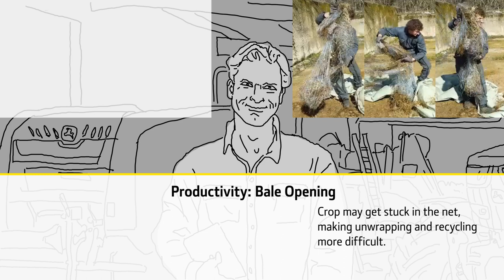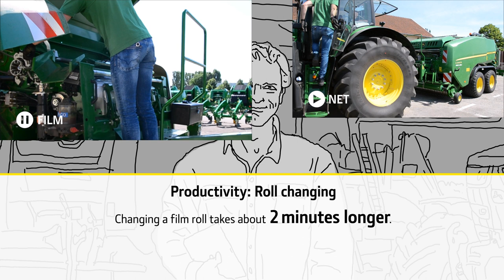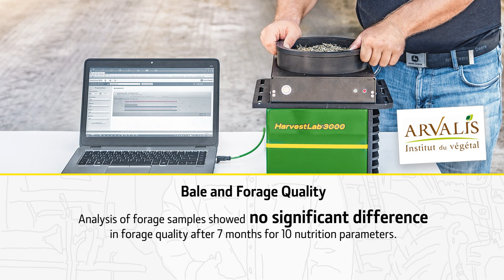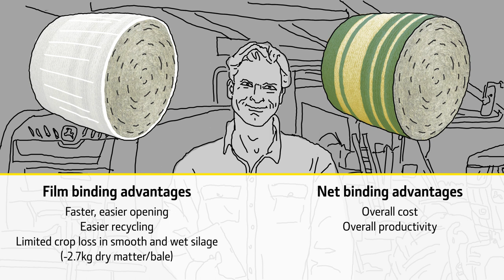Round balers Film vs Net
Comparison between net binding and new film binding technology by John Deere